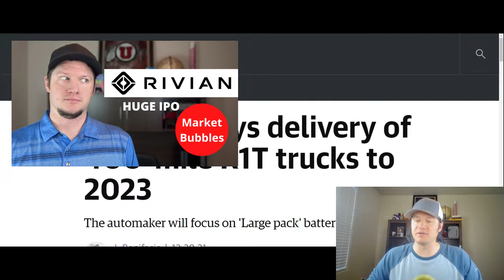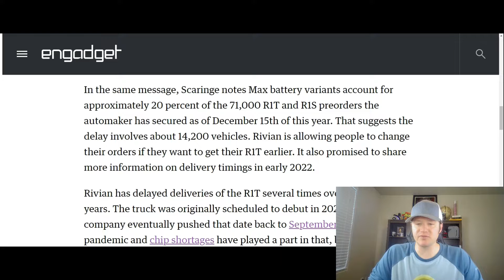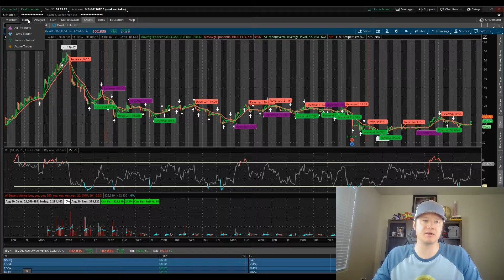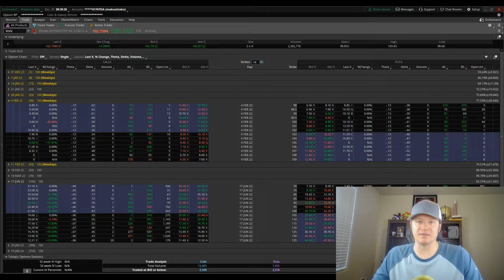Another Rivian (RIVN) Delay...Surprise Surprise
Rivian (RIVN) I don't see as a bad company, it's just the nature of the stock market, massive IPO's and incredible hype vs. the reality of spinning up a disruptive business. I've been waiting for this to help give me more factors to feel more confident and a higher probability in my play.

0:00 - 0:22 Introduction
0:22 - 2:11 What I Was Looking For
2:11 - 2:47 The Chart
2:47 - 3:56 Options I'm Targeting
3:56 - 4:57 The Experience & Thought Process
4:57 - 6:30 Remember My More Recent Calls

Earn Free Stock(s)!